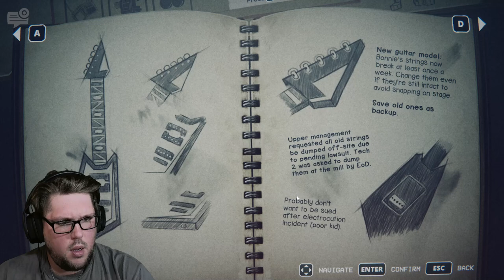Sorry MR BUNNY!!! - Into The Pit pt. 3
Which member of the FNAF Gang Scares You The MOST?

Hello Horror Fans! I FALL back into this pit of misery on another playthrough of "INTO THE PIT". See if I finally remember who I'm supposed to be saving again or if I can finally PET THE CAT. Enjoy

If you have any ideas of new content you would like me to play, please leave a comment I will see it and add it to my list.

Kick.com/horrordrunk.

What happens when you forget to look at your surroundings